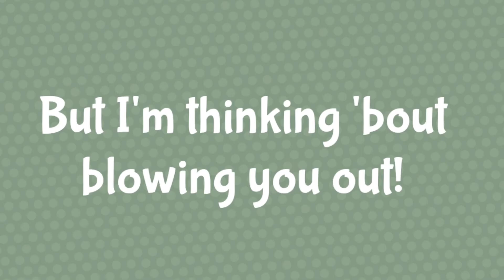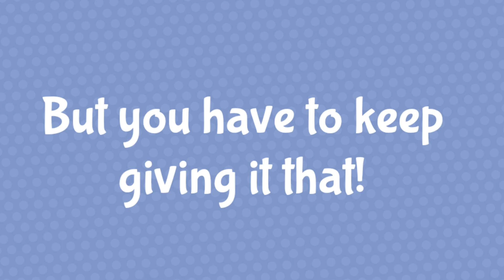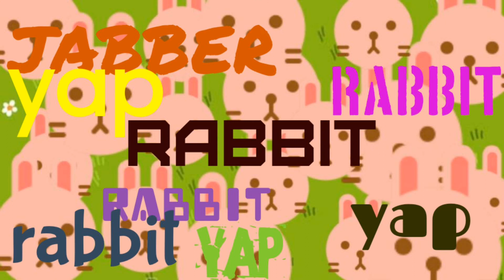Rabbit by Chas and Dave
Animated rabbit video, made with Stop Motion Studio